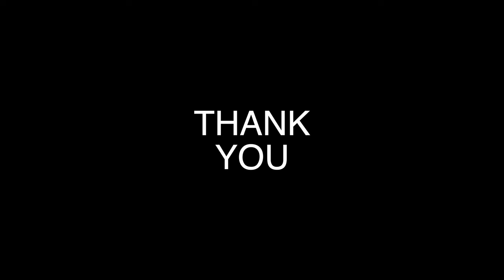“Beautiful Storm” Instrumental Jam Track in F Major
Please enjoy this Pop Rock Guitar Jam Track in F Major.

Play along or just enjoy the track.

Thank you and have a great time doing what you do. Peace, Love, and Positivity, JNR.

Audio Interface: UAD Apollo Twin Mk II Quad Core

DAW: Logic Pro X

Video Software: Final Cut Pro X

Electric Guitar: Yamaha Pacifica 611HFM Translucent Purple

Bass Guitar: Yamaha BB 234

Acoustic Guitar: Yamaha APX 600

Piano: Casio CDP